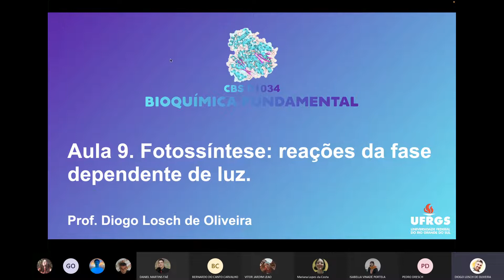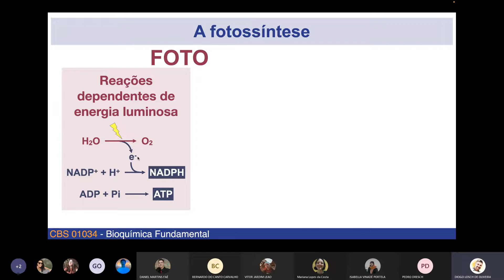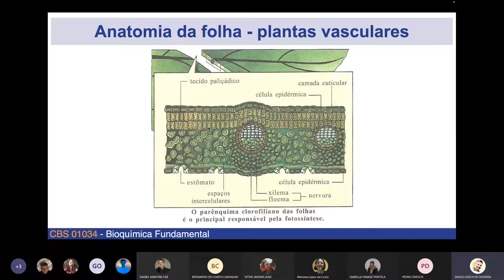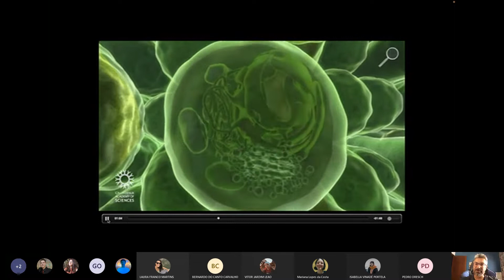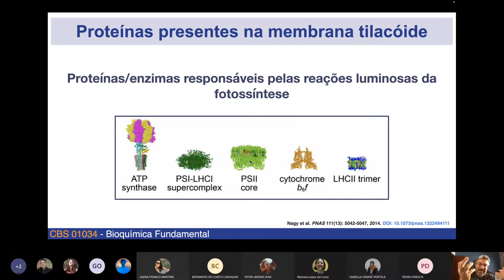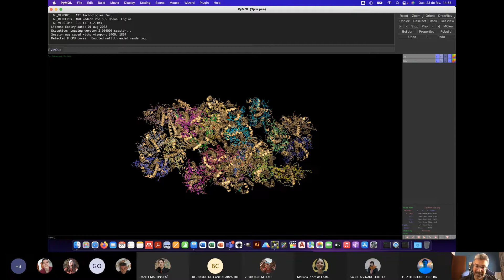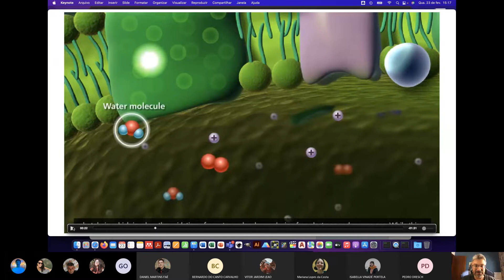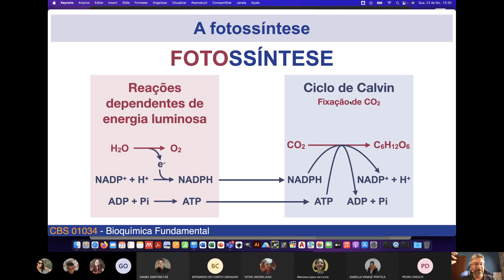Aula 23.02 - Reações da fase dependente de luz da fotossíntese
Nesta vídeo-aula discutimos a anatomia foliar de plantas vasculares bem como a organização estrutural e a composição bioquímica do cloroplasto. Além disso, enfatizamos e discutimos as reações dependentes de luz da fotossíntese, seus componentes (proteínas e pigmentos) e suas respectivas funções.